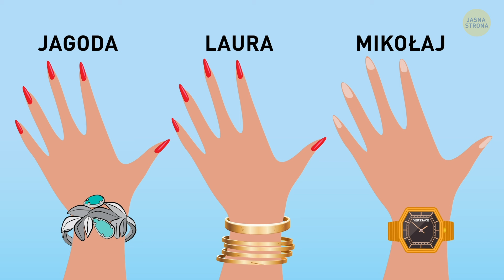15 zagadek polepszających zdolność krytycznego myślenia i koncentracji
Oto 16 zagadek, które niechybnie zwiększą twoje umiejętności krytycznego myślenia i wyostrzą koncentrację! Każda łamigłówka wymaga spojrzenia poza to, co oczywiste i dokładnego zastanowienia się przed udzieleniem odpowiedzi. Mają one zmusić cię do zakwestionowania standardowego oglądu świata, dostrzeżenia ukrytych wskazówek i zwracania uwagi na szczegóły. Niektóre mogą wydawać się proste, ale odpowiedzi często zawierają nieoczekiwany zwrot. Rozwiązywanie tych zagadek jest jak trening mózgu, który pozwala lepiej radzić sobie z problemami w codziennym życiu. Dodatkowo, jest to świetny sposób na rzucenie wyzwania przyjaciołom oraz rodzinie! Sprawdźcie, kto z was jest najbystrzejszy!